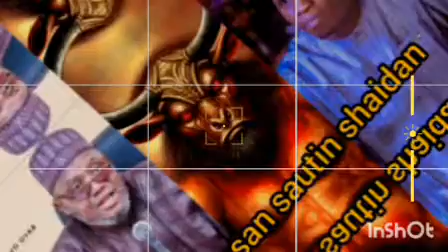Innalillahi ni nake kaiwa yan matan chibok abinci yaron nan wlh yan ta,adda sunyi mana a kasar nan..